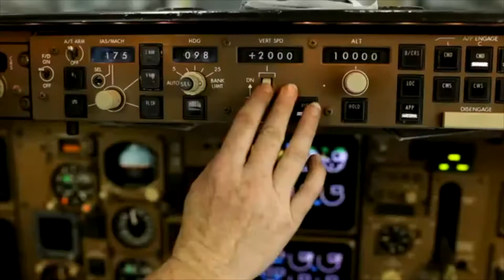What is an Aircraft Mechanic?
Listen to aircraft mechanic Lauren Mancevich explain the many different responsibilities and skills needed to be successful in aerospace. GIAD21 FutureofAviation WomeninAviation AssociationforWomeninAviationMaintenance @awam_aviation